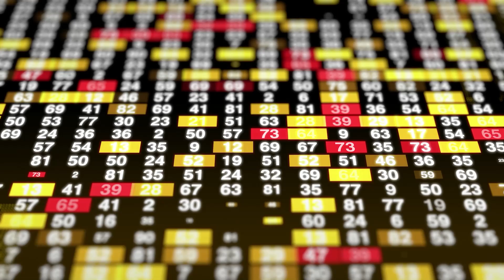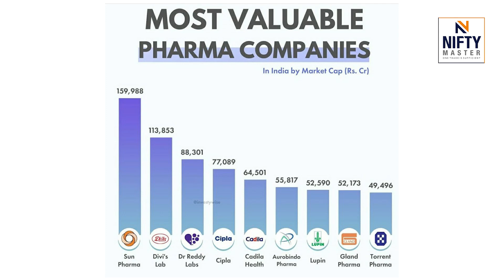PHARMA TOP STOCKS : SUN PHARMA, DIVIS LAB, DRRREDY'S , AURO PHAMRA AMD LAURUS LABS